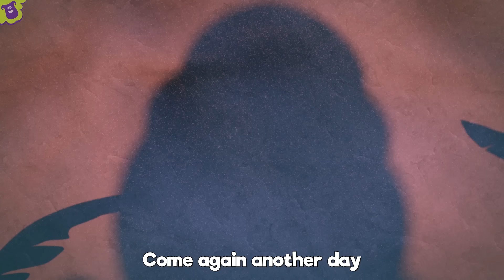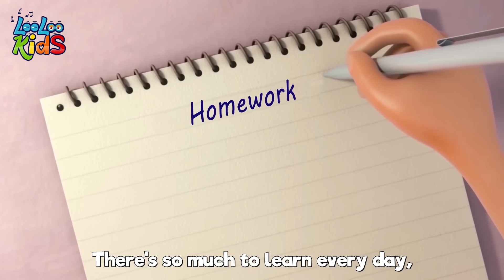Rock-a-bye Baby - S2EP51 Musical Adventure Collection - LooLoo Kids Songs for Kids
You are watching a super fun compilation with the most popular songs for children created by LooLoo KIDS📢Listen on SPOTIFY

🎵  Go to your favorite song by selecting a title below!  👇

0:00 Rock-a-bye Baby 2:04 Phonics Song 4:20 Round the Mulberry Bush 5:55 Once I Caught a Fish Alive 7:51 Ten in a Bed 10:16 Old MacDonald Had a Farm 11:37 One Little Finger 13:53 Head, Shoulders, Knees and Toes 15:53 Are You Sleeping Brother John 18:02 Wake Up, Pinky Pig! 19:17 The Wheels On the Bus 21:20 Mary Had a Little Lamb 23:28 Pussy Cat, Pussy Cat 25:00 A Ram Sam Sam Sam 27:36 Rain, Rain, Go Away 29:49 Teddy Bear 31:41 Mister Cat 34:20  If You're Happy and You Know It 35:59 Rain, Rain, Go Away 37:40 Incy Wincy Spider 39:16 Sleeping Bunnies 41:06 Mommy Has a Little Girl 43:46 Hickory Dickory Dock 46:08 Row, Row, Row Your Boat 47:54 Humpty Dumpty 49:10 Five Little Ducks 51:29 Little Bo-Peep 53:08 Hot Cross Buns 54:23 Number Song 56:17 Three Little Kittens 58:35 ABC Song

Rock-a-bye Baby Lyrics

Rock-a-bye baby, on the treetop,
When the wind blows, the cradle will rock,
When the leaves move - asleep peacefully
You'll be in the cradle with this melody.

LooLoo Kids is a registered trademark of MORA TV.